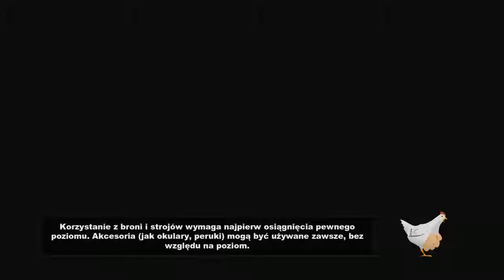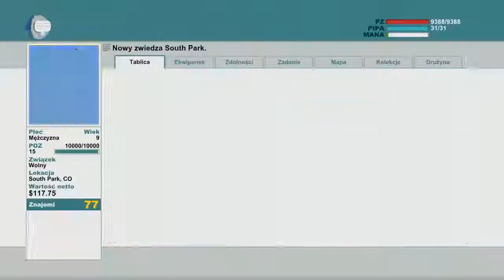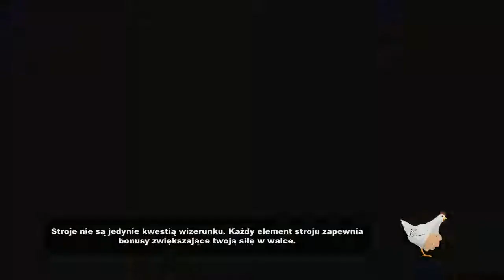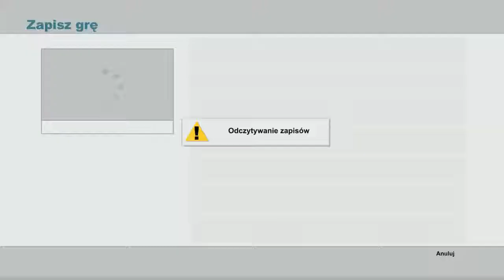Zagrajmy w South Park The Stick of Truth #20 - Twierdza Clyde'a